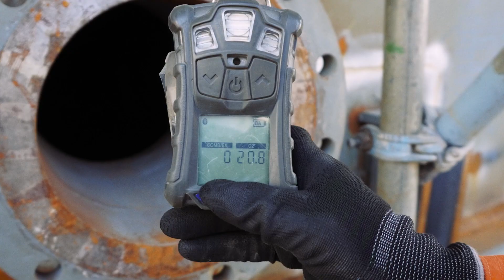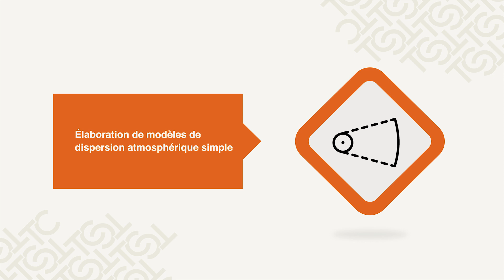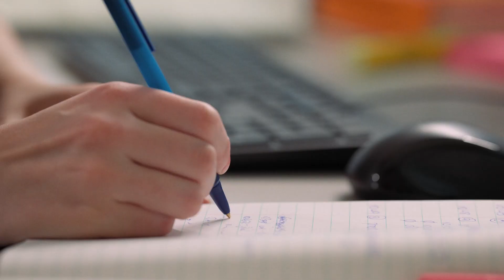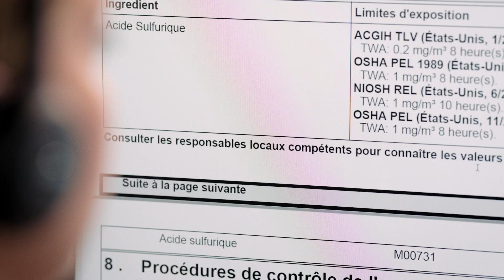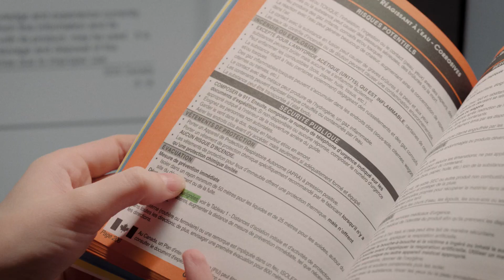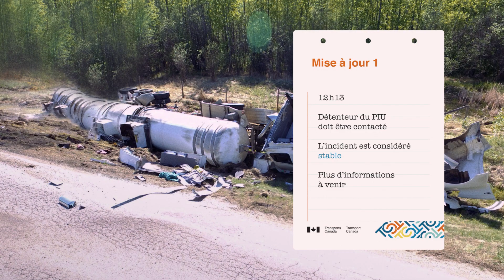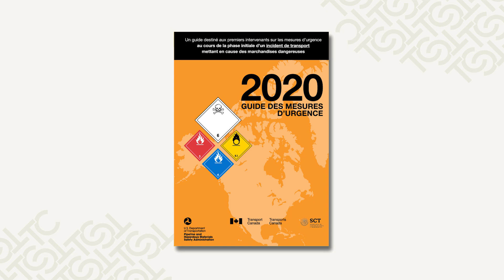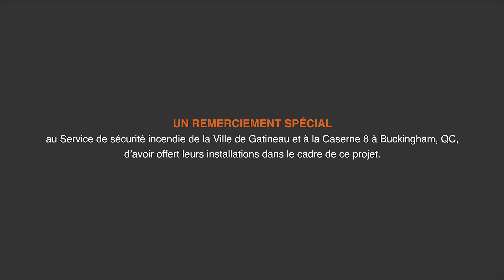Répondre à des incidents impliquant des marchandises dangereuses avec CANUTEC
Vous êtes-vous déjà demandé comment les conseillers de CANUTEC traitent les appels d’urgence ? Cette vidéo présente les services offerts par CANUTEC et la manière dont les conseillers en intervention d'urgence fournissent immédiatement des conseils techniques en cas d'urgence.